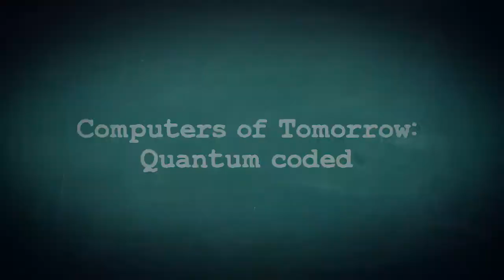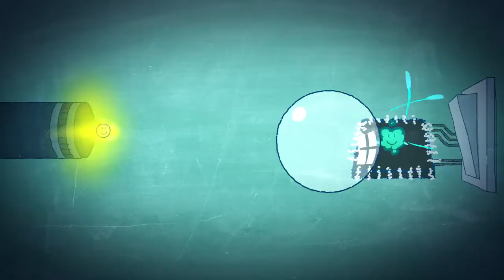Computers of Tomorrow: Quantum coded | Vikki Academy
When computers are powered by quantum physics

Dr. Barak Dayan aims to develop computers that are light-years ahead of today’s. For that, he needs to exploit one of the weirder facts of nature – quantum superposition, in which an object can be in several places at once.

What will the next generation of computers look like?

Computers are getting faster and better every day – but they are still basically a bunch of transistors, electronic switches that encode the  basic  computing bits – ones and zeros.

All computing – from sharing a photo on Facebook to launching a space mission – is made up large numbers of bits.

To develop computers that are light-years ahead of today’s, scientists have for years been trying to exploit one of the weirder facts of nature – quantum superposition, in which an object can be in several places at once.

Deciphering certain codes might take a regular computer thousands of years. But a quantum computer that could conduct millions of computations in parallel could crack the same code in under a minute.

Today, computers are based on charged electrons, which interact with each other and easily lose their superposition state.

Scientists think that quantum computers will use photons, light particles that do not interact with one another so they can maintain superposition much more easily.

Weizmann Institute scientists have succeeded, for the first time, to build a transistor that switches and guides photons instead of electrons – a photonic router.

To control the photons’ movement, the scientists trapped a single atom with lasers, sending it photons with a special, minute optical resonator.

The resonator holds the photons for a millionth of a second, forcing them to interact with the atom.

The photons flip the state of the atom like a switch, sending the next photon in line either left or right. This creates a quantum router for photons that is also controlled by the photons themselves.

This research is another step forward toward quantum computing technology, in which computation will be carried out by light instead of electricity. A long road is still ahead, but we are already on our way…